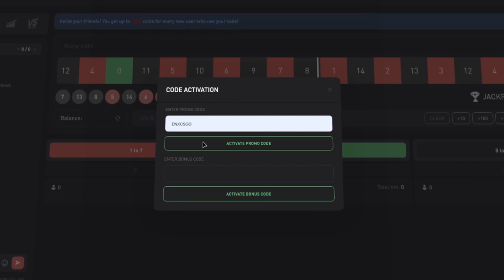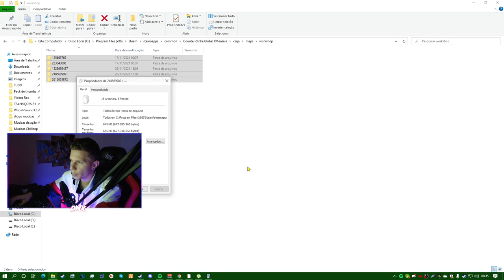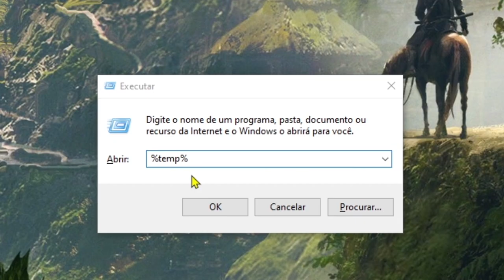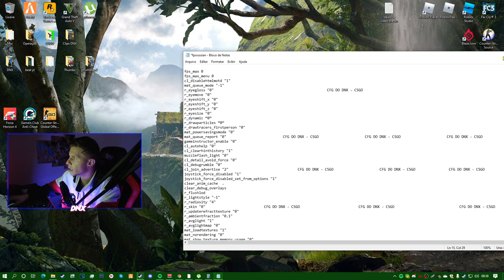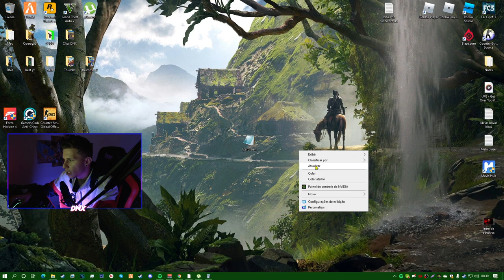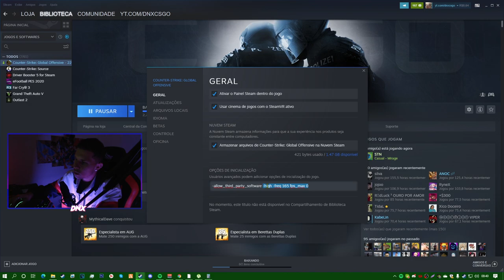COMO DEIXA O CSGO LEVE E AUMENTA O FPS (PC FRACO +FPS)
📲 Instagram: dnxcsgo (quem seguir lá, pode ganha um adesivo)

👉 Olá eu me chamo Romário, gravo vídeos para o youtube com uma vontade enorme de alcança meus objetivos, desde novinho era o sonho meu e hoje graças ao meu trabalho eu posso fazer oq eu gosto, meu maior sonho e a família alcança os 100 mil Inscrito, e novo? se inscreva ai e acompanhe o canal, vou fica muito feliz com isso, seja bem vindo ao canal DNX